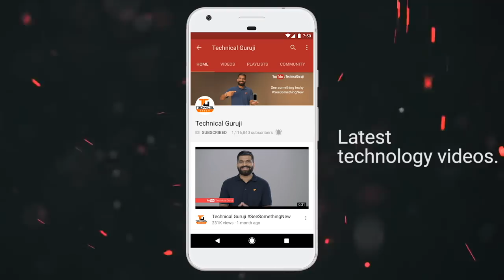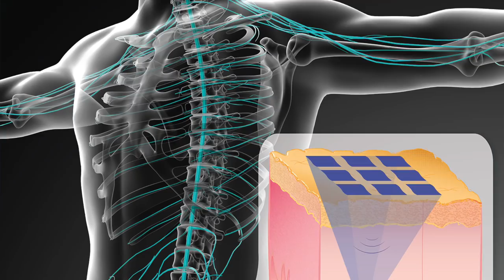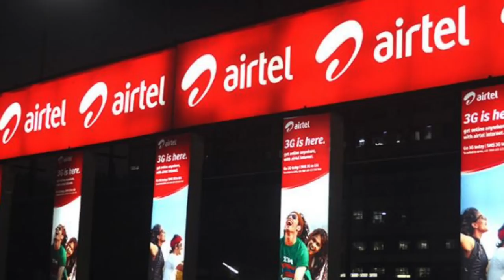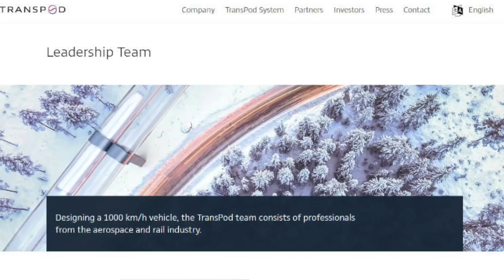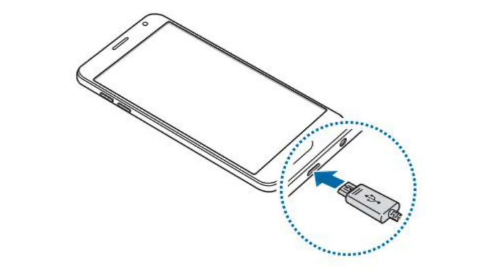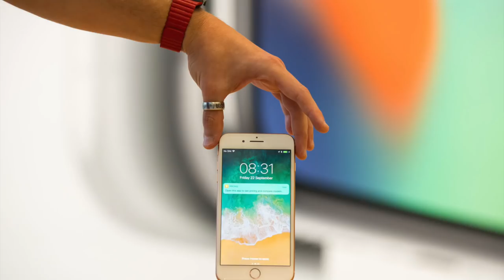Tech Talks #468 - YouTube HQ Firing, Doogee Mix 4, Jio Payments Bank, Nokia 7 Plus, 8 Sirocco India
Namaskaar Dosto, Tech Talks ke is Episode mein maine aapse kuch interesting Tech News Share ki hai jaise YouTube HQ San Bruno Firing, Nokia 7 Plus, Nokia 8 Sirocco, Nokia 6 India, Curved iPhone, Doogee Mix 4, Jio Payments Bank aur bahut kuch. Mujhe umeed hai ki yeh video aapko pasand aayega.